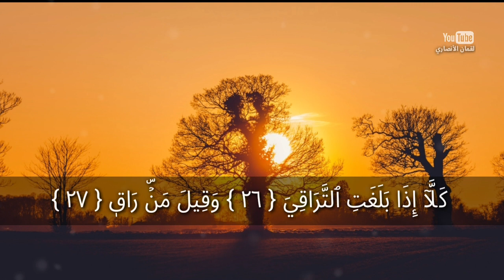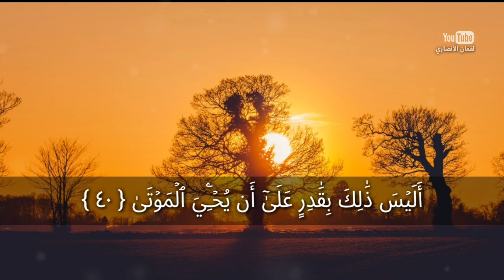تلاوة تقشعر لها الابدان || سورة القيامة كاملة || للقارئ ريان المحيسني